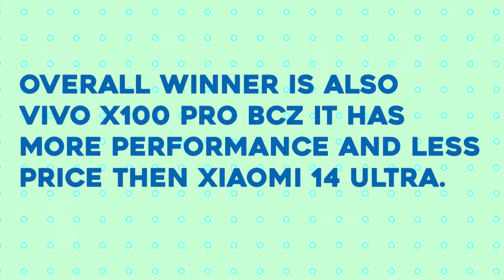Vivo X100 Pro vs Xiaomi 14 Ultra | Ultimate Comparison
This Video Covers All The Aspects Like Specs, Camera, Price, Battery, Performance, Features And Speed Test Of
Vivo x100 Pro and Xiaomi 14 Ultra. This is In-depth Comparison and Review of Xiaomi 14 Ultra and Vivo x100 pro in 2024.

Links:
My Instagram: I'm on Instagram as @mobiletechcompare456. Install the app to follow my photos and videos.